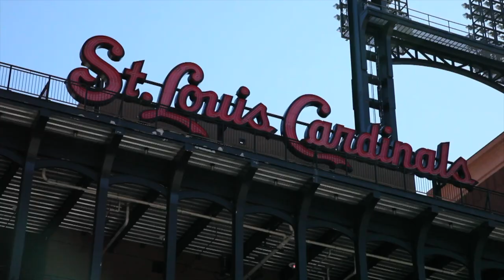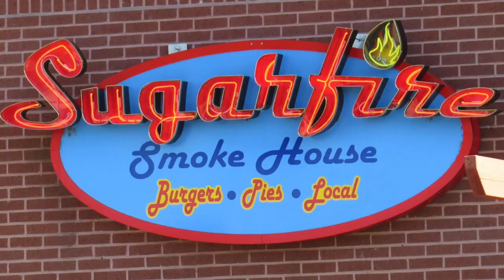2018 USA Fencing National Championships Promo Video: Meet Me in St. Louis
The 2018 USA Fencing National Championships will be held from June 28 - July 7 at the America's Center. Meet Me in St. Louis for the 2018SummerNationals